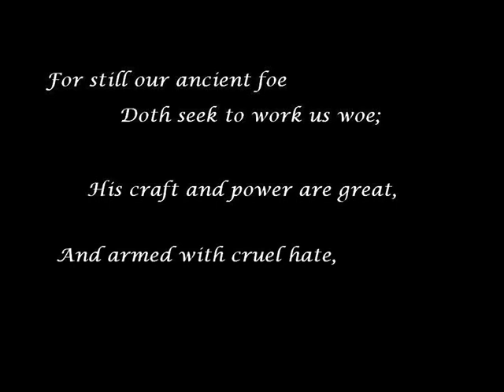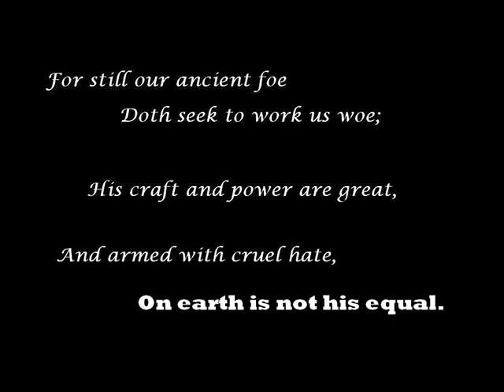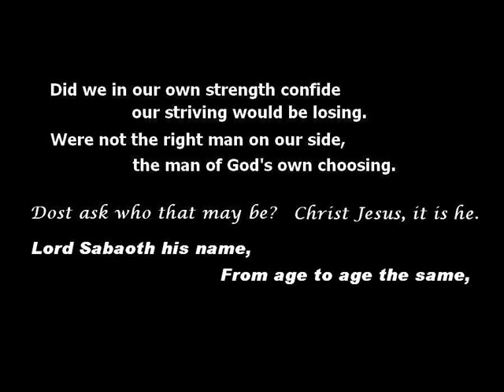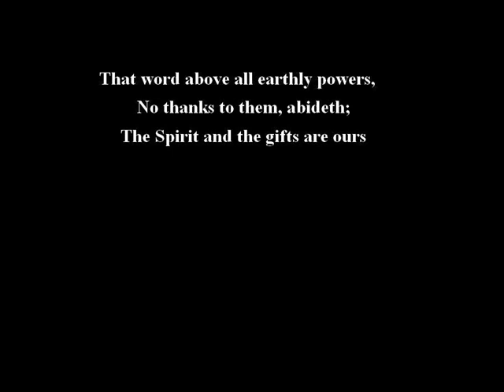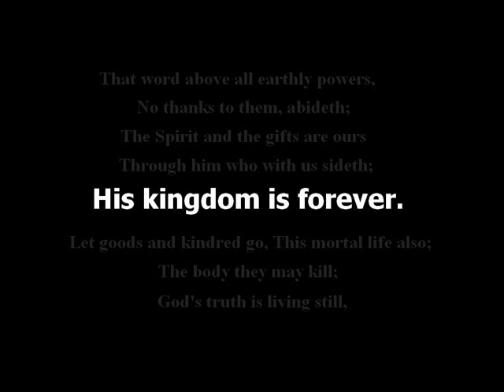Ein Feste Burg (A Mighty Fortress is Our God) by Luther arr. Tom Kirkland for two brass quintets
This setting for two brass quintets seeks to express the lyrics of Martin Luther's most famous hymn.